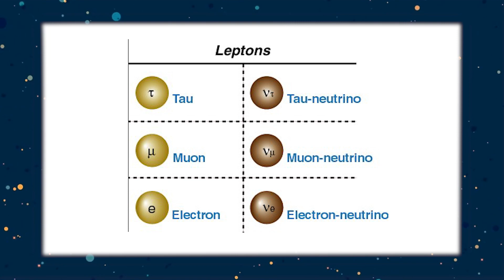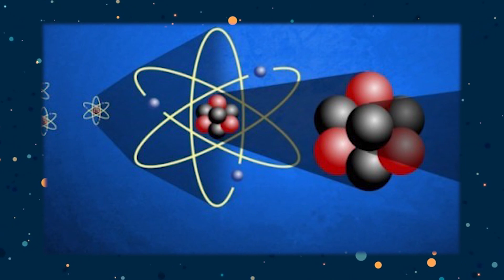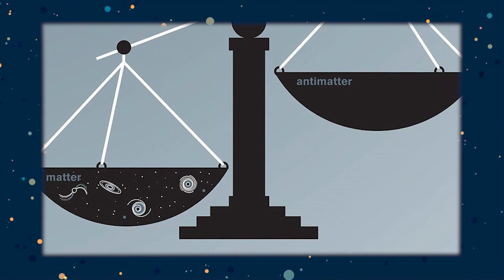O Maior Mistério do Universo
E GANHE:
1. Direito a participar da pré-estreia do documentário nos cinemas em São Paulo (apenas para os 100 primeiros compradores)
2. Participar de sorteio de 10 livros “Do Átomo ao Buraco Negro” escrito pelo Schwarza
3. Participar da palestra “Ciência da Cultura Pop” em São Paulo (presencial apenas para os 300 primeiros compradores)
4. Ter acesso online exclusivo à palestra “Ciência da Cultura Pop” na íntegra apresentada pelo Schwarza
5. Participar de sorteio de 10 Cartazes Oficiais 40x60 cm autografados pelo Schwarza
6. Acesso ao Documentário em primeira mão 30 dias antes do lançamento nos cinemas e plataformas on demand
7. Ter o seu nome no site
8. Ter o seu nome nome nos créditos finais do documentário

Este canal detém o selo SVBR, Science Vlogs Brasil, que atesta a qualidade da divulgação científica no Youtube

Porque existimos ao invés do nada?

Cadê a antimatéria do universo?